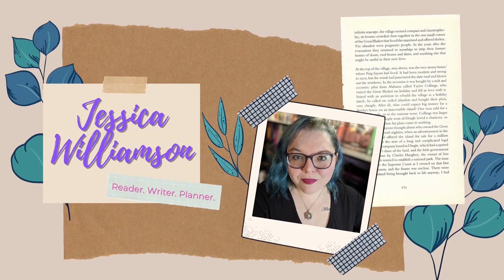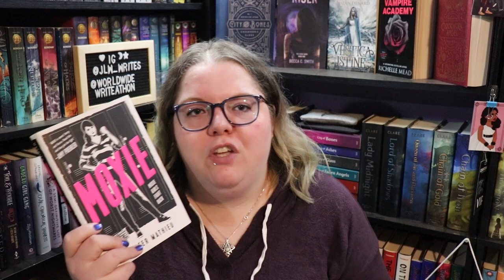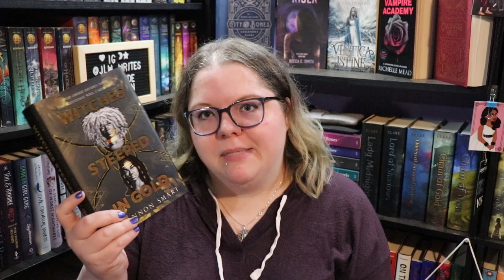June TBR | Whateverthon & Queer Lit Readathon [CC]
Hi Friends! Today we talk about how Jessica has lost her ability to set a reasonable goal.

Edit- I will NOT be reading The House in The Cerulean Sea. Someone pointed out to me an issue with the author's inspiration for this story and it just doesn't sit right with me especially after last week's findings at a residential school in Canada. If you want to know more just Google the title and "60's scoop" you'll get more info than you could ever want.

0:00 Intro
1:20 Whateverthon Books
4:45 Queer Lit Readathon books
7:32 Outro

Next Live Productivity Sprints - June 14th @8:00 pm EST
Next Authortube Chat - June (date TBA) @6:30pm EST on my channel w/ Kate Cavanaugh
Next Summer Scare Readathon - June 21st-27th